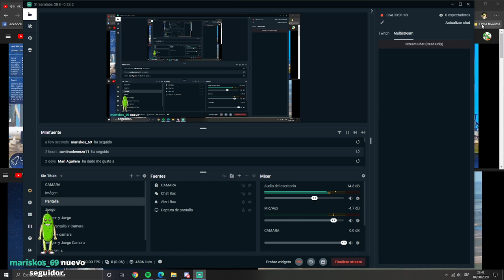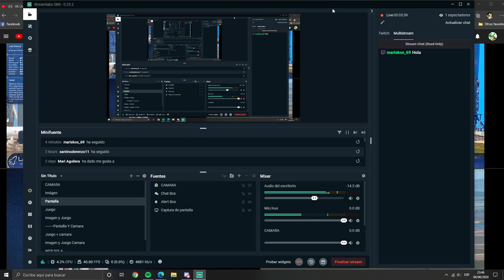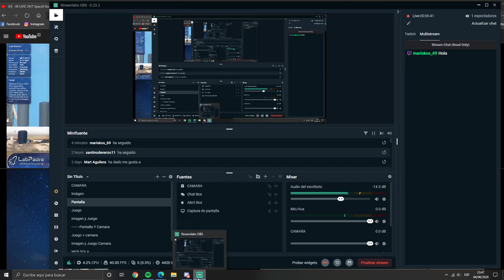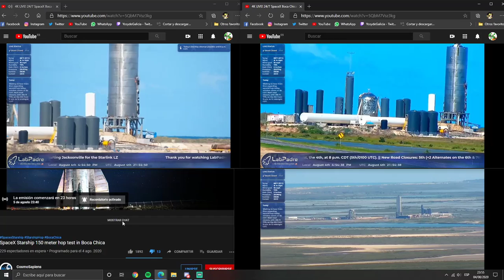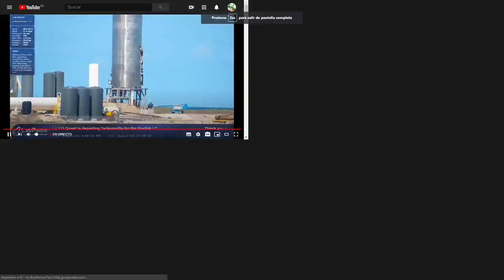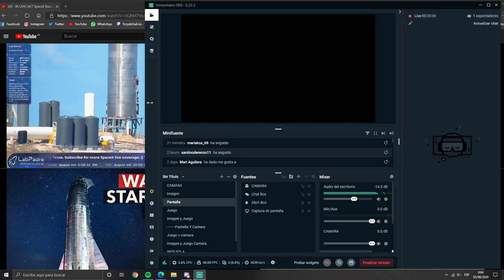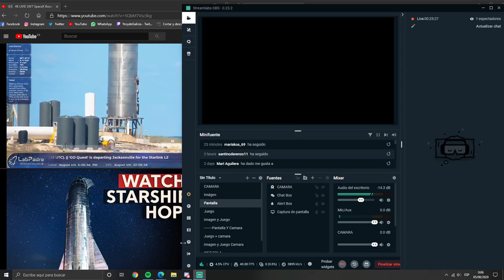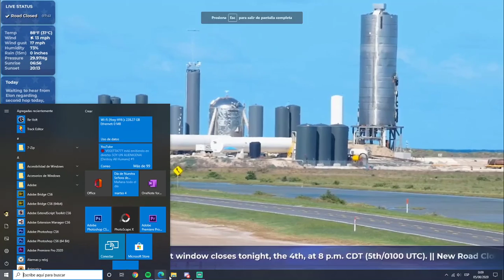Starship de spaceX 150M (Nos vemos en 1:45Minutos) | 4/8/2020